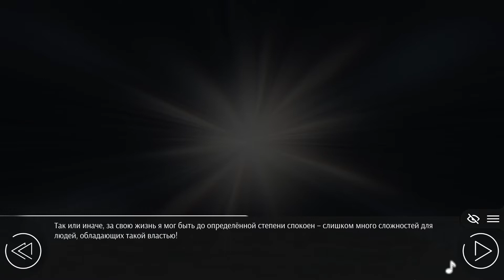34 - ► ВОТ ТАК ПАРОЧКА! [КАГОМЭ] ◄ Love, Money, Rock'n'Roll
► ПОДДЕРЖКА КАНАЛА ◄
Восьмидесятые. Романтика рок-музыки, становление транснациональных корпораций, дух свободы и бунтарства, политические интриги, мир, ещё не окончательно скованный в тиски глобализации, и рождение современной модели ведения бизнеса. Время, когда деньги могли купить всё и не значили ничего. Главный герой, Николай – сын советских инженеров, эмигрировавших в Японию; большую часть жизни он провёл в этой стране. После смерти родителей он живёт один, ходит в местную школу для иностранцев и детей из обеспеченных семей. Однажды он попадает в круговерть событий из политических интриг, опасностей и сложных человеческих взаимоотношений. Суждено ли ему найти выход, остаться невредимым и обрести любовь?